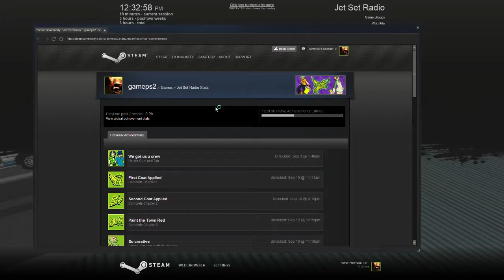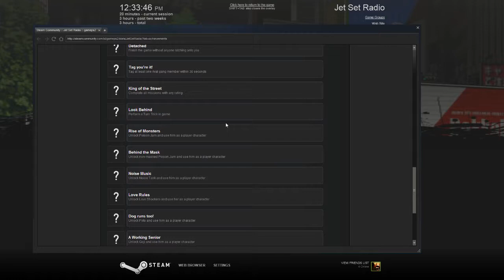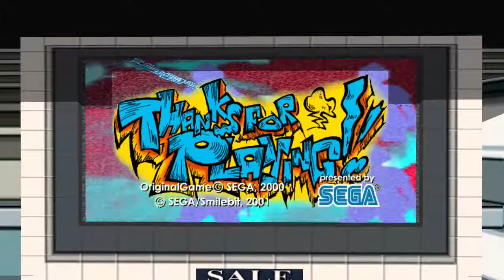jet set radio - 2 / 7